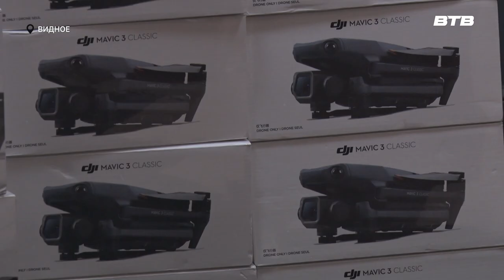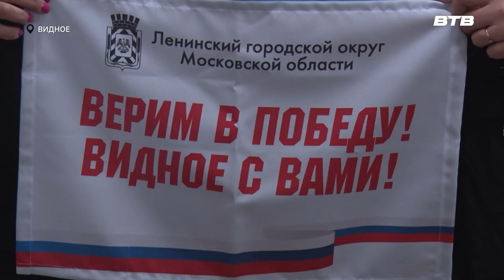ПОМОЩЬ ФРОНТУ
Жители Ленинского городского округа продолжают активно поддерживать бойцов на передовой. С начала года в зону СВО было отправлено более 20 партий помощи.
В зону проведения специальной военной операции был отправлен ещё один важный груз с необходимым оборудованием, который поможет при выполнении боевых задач.